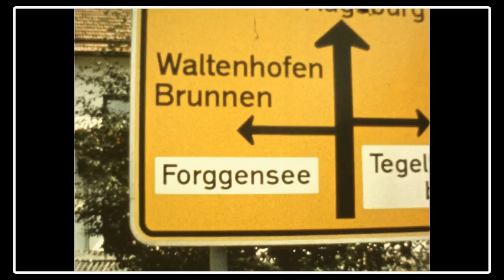Erinnerungen an die Tournee 1984 mit dem Zirkus Sarrasani,Souvenirs de la tournée de 1984...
Kurzfilm vom Zirkus Sarrasani und eines Werbeauftritts während unserer Tournee u.a.mit Uwe Schwichtenberg, den Rialtos und u.a.Günter Apitz und .
- Short film by the circus Sarrasani and a city advertising campaign during our tour with Uwe Schwichtenberg and the Rialtos
- Court métrage réalisé par le cirque Sarrasani et une campagne de publicité de ville au cours de notre tournée avec Uwe Schwichtenberg et les Rialtos
- فيلم قصير بالسيرك ساراساني وحملة إعلانية مدينة خلال جولتنا مع أوفه شويتشتينبيرج وريالتوس